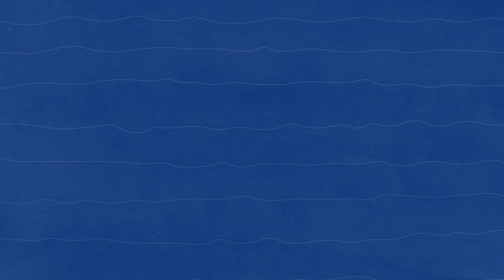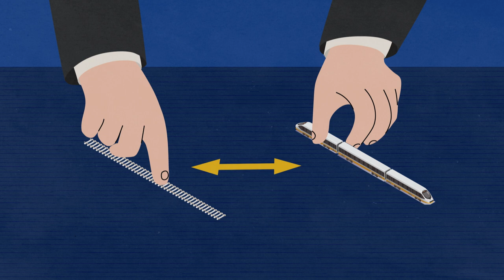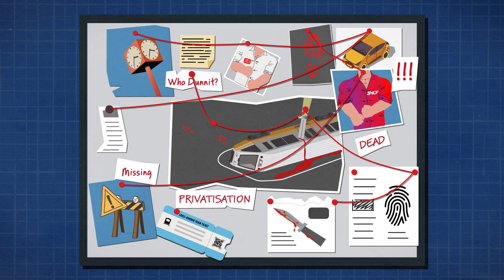Derailed — The desolate state of European railways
“From road to rail” has been the mantra of authorities across Europe for decades. The EU’s railway packages since 2001 were designed to open the railways to competition; to connect national railways to make them a coherent whole, and to bring much more freight and many more passengers onto the tracks.

This has not happened. Less than 20% of freight is transported via rail. A fraction of international travel happens by train. It is more difficult to travel by railways through Europe today than it was before all these reforms. And the urgency for real change grows by the day: transportation is one of the major contributors of greenhouse gases. Climate neutrality — which the EU aims to achieve by  2050 — is impossible without a major shift.

Investigate Europe has checked the status of European railways and searched for the reasons that  plans and announcements have not come to life. Who blocks the most sustainable and environmentally-friendly means of transport for passengers and goods? Where has the money gone if not to the railways? Who profits from the situation? What is done to shunt trains onto a better track?

Sound design: Panagiotis Papagiannopoulos
Narration: Pavlos Zafiropoulos
Produced by Reporters United (Athens, Greece)